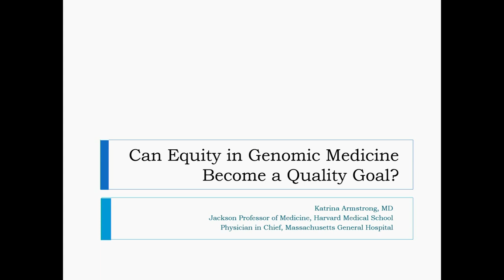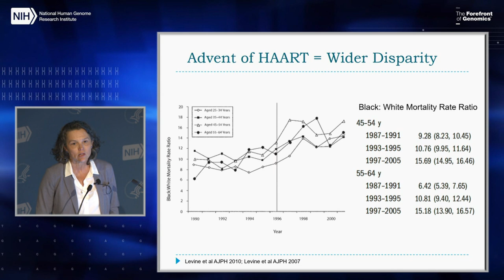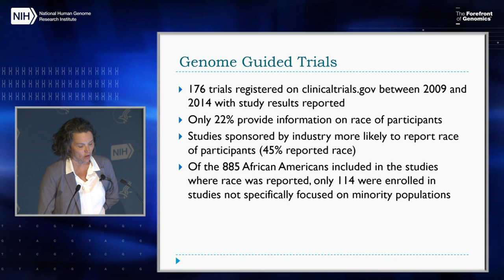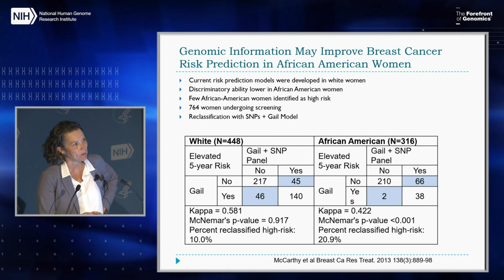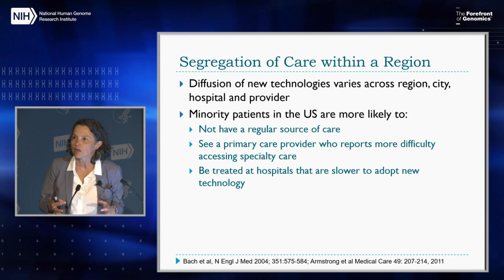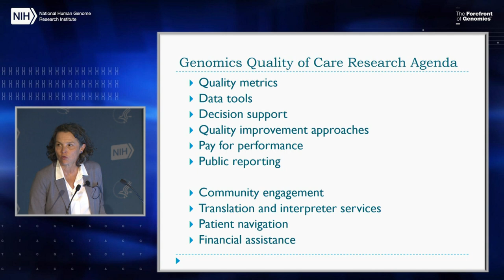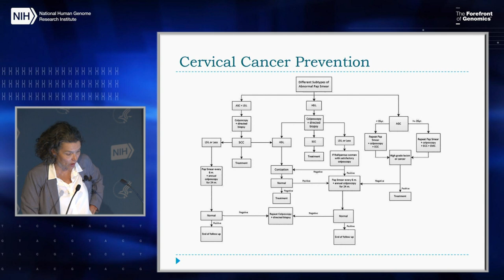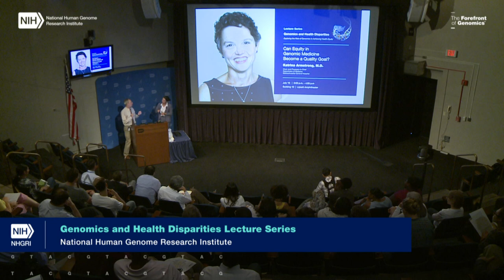Can Equity in Genomic Medicine Become a Quality Goal? - Katrina Armstrong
July 16, 2019 - The Genomics and Health Disparities Lecture Series was formed to enhance opportunities for dialogue about how innovations in genomics research and technology can impact health disparities. More